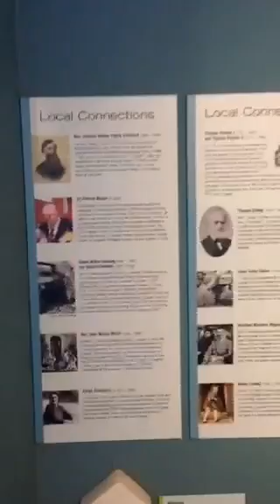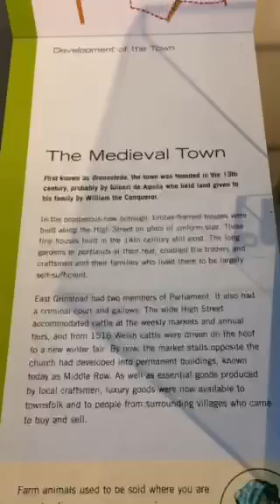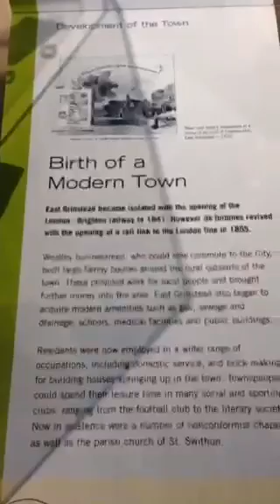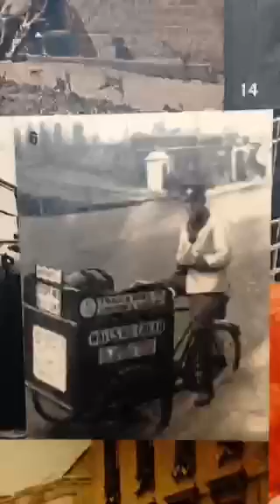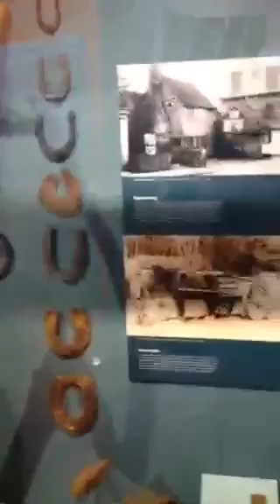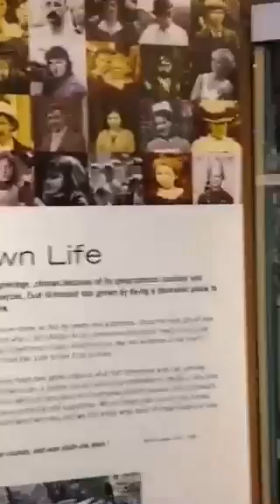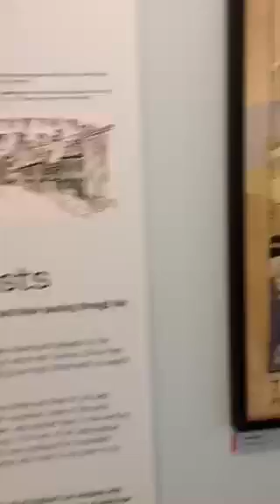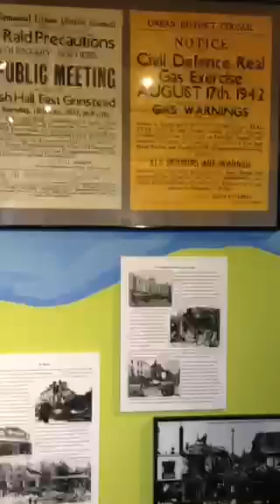A look around East Grinstead Museum